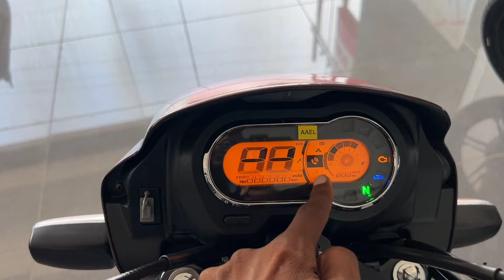125cc वाले सारे Features Splendor में | Hero Xtreme 125r vs Splendor Plus Xtec 2.0 Comparison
125cc वाले सारे Features Splendor में | Hero Xtreme 125r vs Splendor Plus Xtec 2.0 Comparison

Showroom:- Superb Automobiles Jaggaur, Indira Canal Lucknow

Also Cover In This Video:-
Splendor plus xtec 2.0 vs xtreme 125r
Hero Xtreme 125r vs splendor plus xtec 2.0Hero splendor plus vs xtreme 125r
Splendor plus xtec 2.0 new features